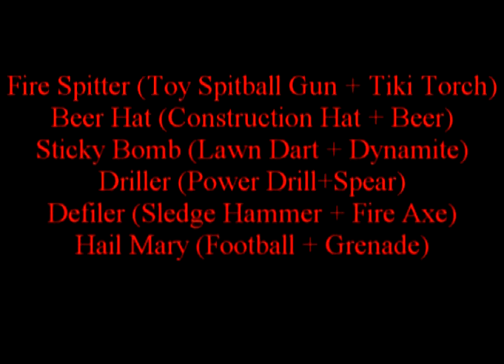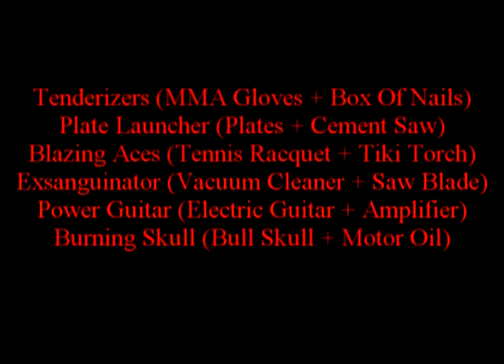Dead Rising 2 Combo Cards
Drill Bucket (Drill + Bucket)
I.E.D (Box Of Nails + Propane tank)
Molotov (Newspaper + Whiskey)
Pole Weapon (Push Broom + Machete)
Air Horn (Pylon + Spray Paint)
Gem Blower (Gems + Leaf Blower)
Fountain Lizard (Lizard Mask + Fountain Firework)
Hacker (Flashlight + Computer Case)
Ripper (Cement Saw + Saw Blade)
Electric Chair (Wheelchair + Battery)
Flaming Gloves (Boxing Gloves + Motor Oil)
Heliblade (Toy Helicopter + Machete)
Fire Spitter (Toy Spitball Gun + Tiki Torch)
Beer Hat (Construction Hat + Beer)
Sticky Bomb (Lawn Dart + Dynamite)
Driller (Power Drill+Spear)
Defiler (Sledge Hammer + Fire Axe)
Hail Mary (Football + Grenade)
Freezer Bomb (Fire Extinguisher + Dynamite)
Knife Gloves (Bowie Knife + Boxing Gloves)
Roaring Thunder (Battery + Goblin Mask)
Super Slicer (Servbot Mask + Lawnmower)
Handy Chipper (Wheelchair + Lawnmower)
Dynameat (Hunk Of Meat + Dynamite)
Electric Rake (Battery + Leaf Rake)
Parablower (Leaf Blower + Parasol)
Boomstick (Pitchfork + Shotgun)
Auger (Drill Motor + Pitchfork)
Infernal Arms (Training Sword + Motor Oil)
Porta Mower (2x4 + Lawnmower)
Super B.F.G (Blast Frequency Gun + Amplifier)
Tesla Ball (Bingo Ball Cage + Battery)
Spear Launcher (Leaf Blower + Spear)
Blitzkrieg (Merc Assault Rifle + Electric Chair)
Flamethrower (Watergun + Gasoline Canister)
Rocket Launcher (Rocket Fireworks + Lead Pipe)
Tenderizers (MMA Gloves + Box Of Nails)
Plate Launcher (Plates + Cement Saw)
Blazing Aces (Tennis Racquet + Tiki Torch)
Exsanguinator (Vacuum Cleaner + Saw Blade)
Power Guitar (Electric Guitar + Amplifier)
Burning Skull (Bull Skull + Motor Oil)
Laser Sword (Gems + Flashlight)
Blambow (Bow And Arrow + Dynamite)
Holy Arms (Training Sword + Box Of Nails)
Freedom Bear (Robot Bear + LMG)
Paddlesaw (Paddle + Chainsaw)
Snowball Cannon (Fire Extinguisher + Water Gun)
Spiked Bat (Baseball Bat + Box Of Nails)
Wingman (Queen + Nectar)